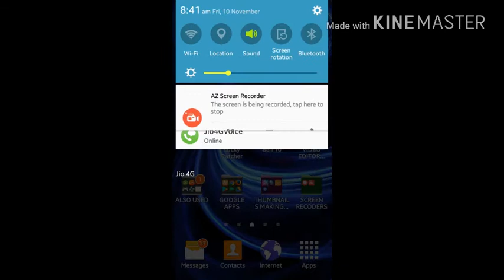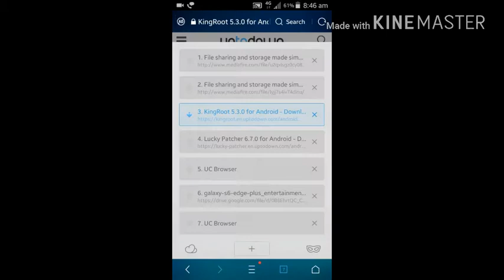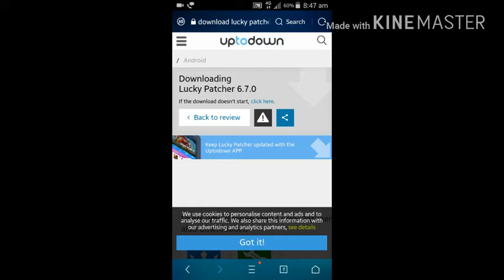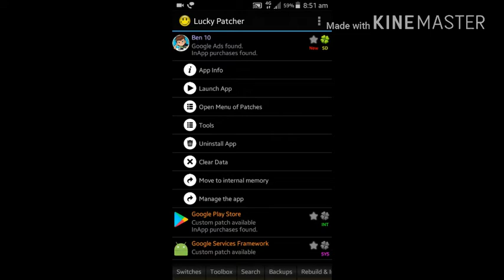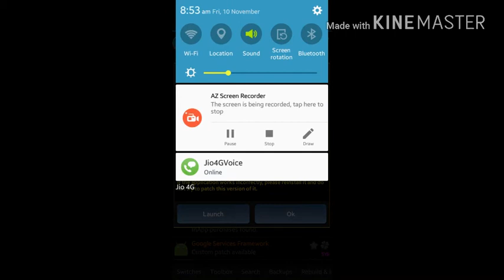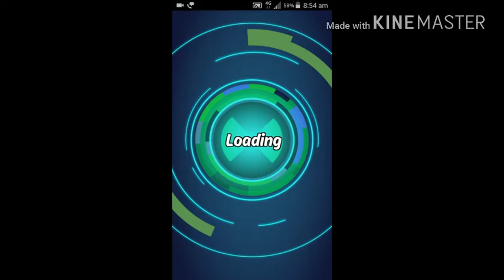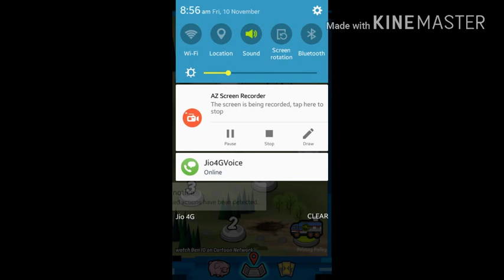How to ""Hack Ben 10 Up To Speed Fully'' Android Hack 100%Working With Prove On Android! !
Hello!
.gYES I PROVIDED YOU LINKs.

Download watch fulll video

And play hacked Ben 10